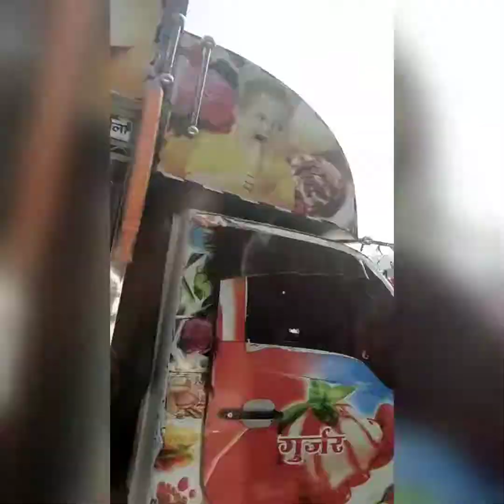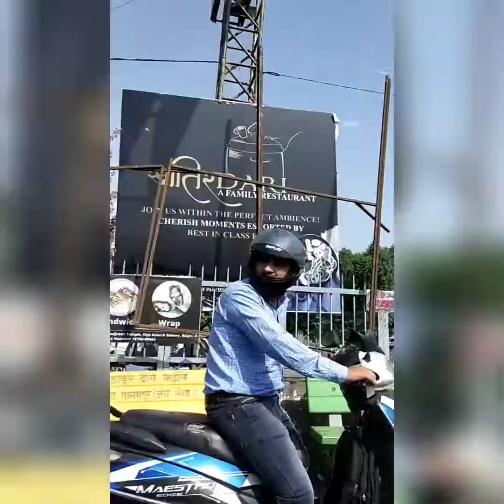Trip to manikaran sahib (Part 1)